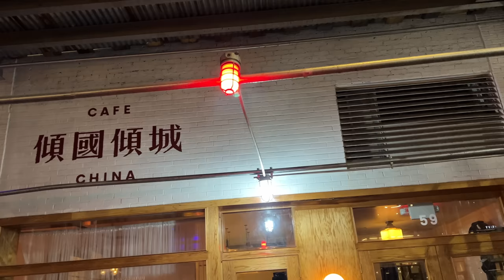This is still our favourite place in America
Even though I've travelled a lot, New York City is still my favourite place in America.

You can own the thumbnails for my videos as totally free NFTs, but they are first come, first served